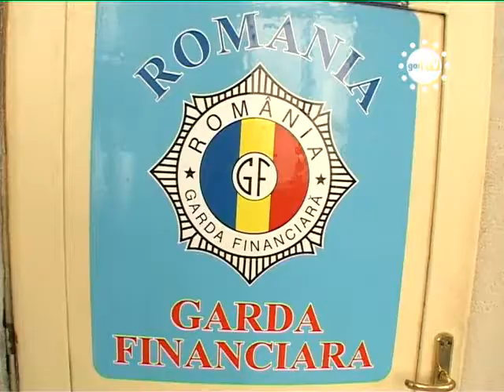STIRILE GORJTV GRAU CU MIROS DE EVAZIUNE